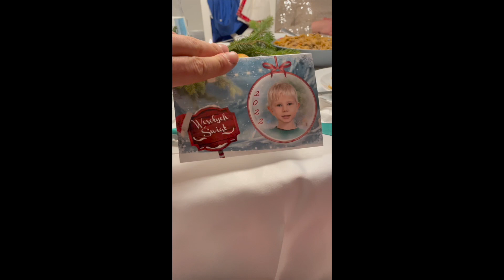Rocking around the Christmas tree